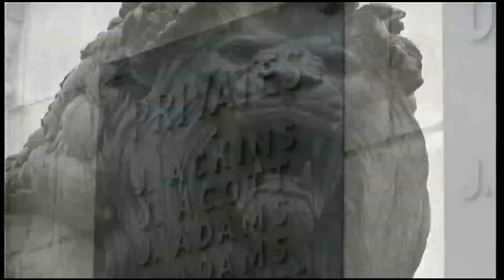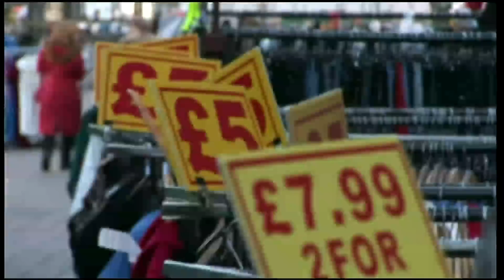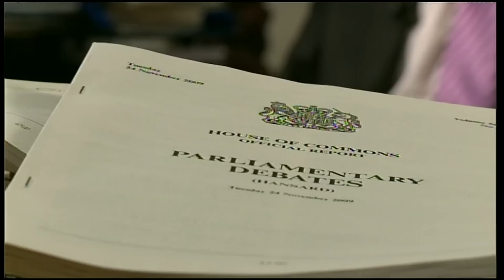War Weary British Seek An End in Afghanistan | PBS NewsHour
Margaret Warner travels to the tiny English village of Wootton Bassett and finds growing unease about British involvement in Afghanistan.